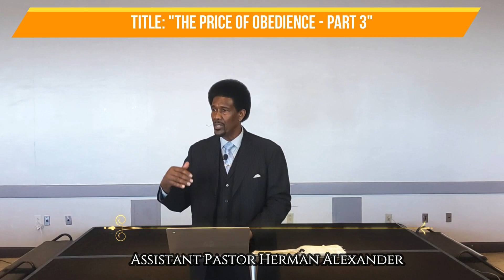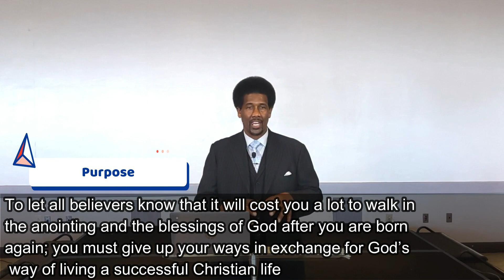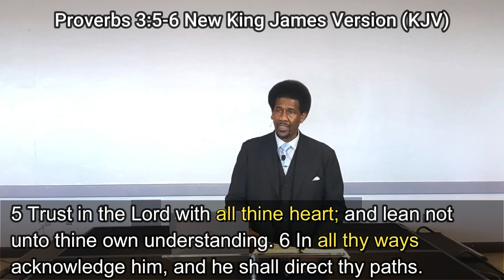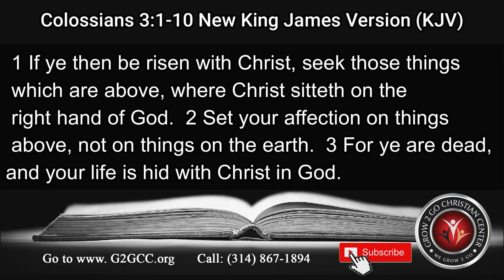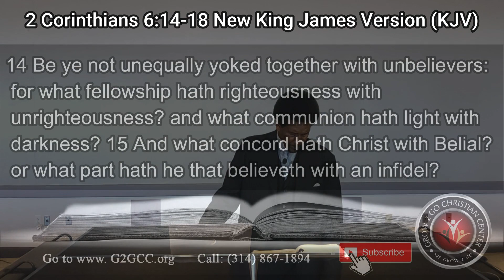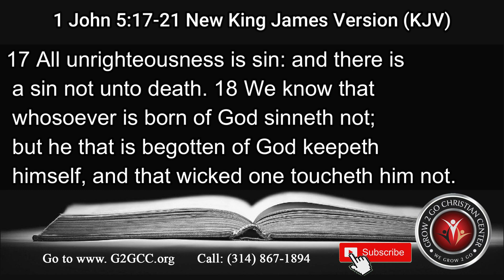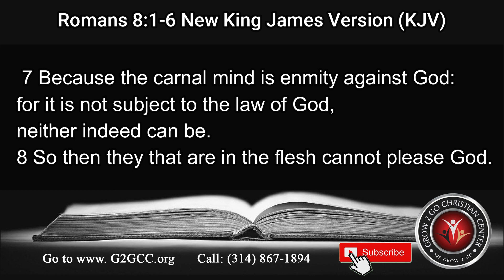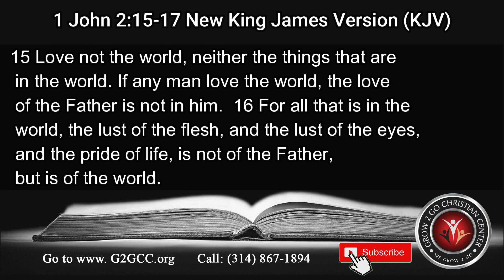The Price of Obedience - Part 3 by Herman Alexander Sr.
Foundation Scriptures:
Isaiah 1:19, Proverbs 3:5-6, Proverbs 20:24